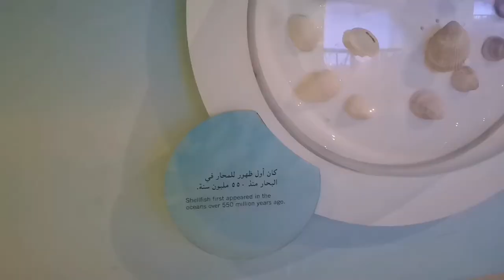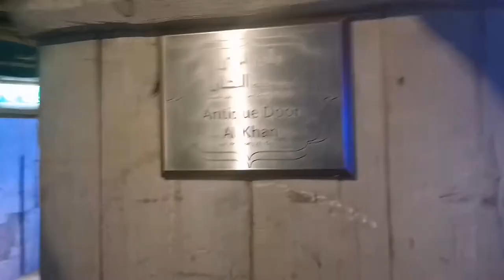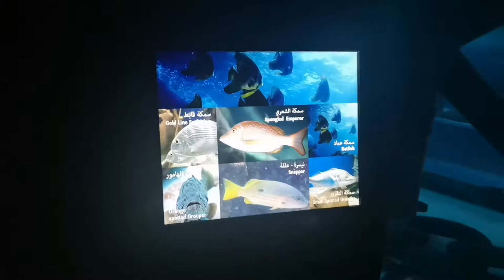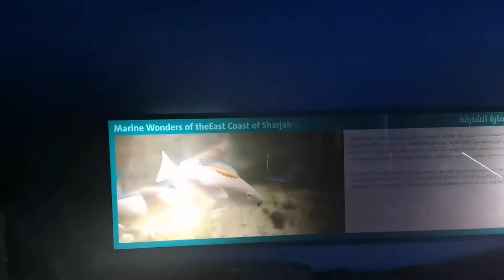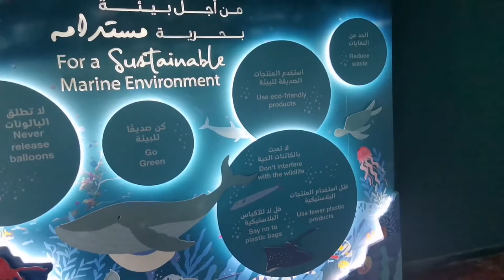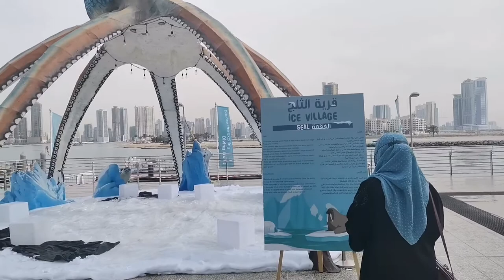what's inside sharjah aquarium!!!?? |Tamil vlog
Hi all asalamualaikum warah!! We are couple vloggers.Our channel is mainly based on the lifestyle we live in UAE. You are going to see our shopping vlogs, cooking vlogs, travel,Explore and the things we do in our daily life. So please support us guys and share to your friends and family. Don't forget to subscribe our channel for more fun and entertainment.
Your's friendly
MOHAMED FAIZAL &
SHAMIRA FAIZAL
I'm on Instagram as @shamirafaizal7. Install the app to follow my photos and videos.